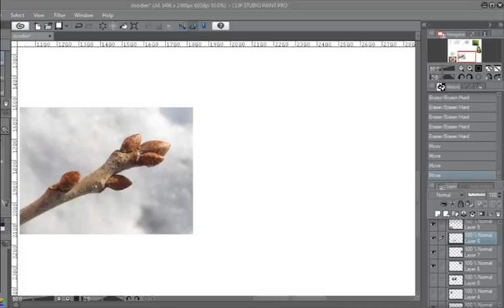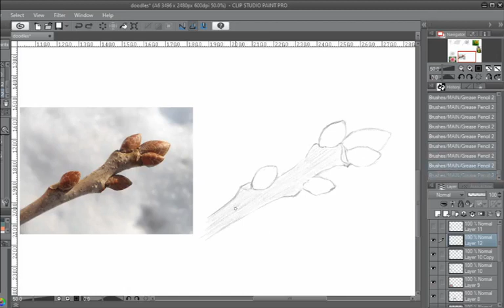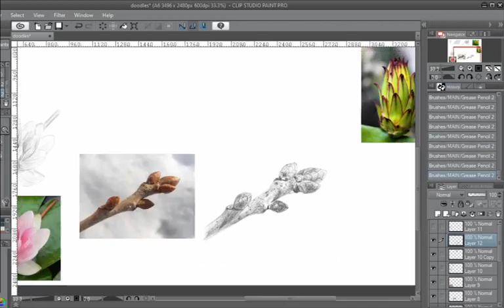Oak branch sketch timelapse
Drawn on stream in Clip Studio Paint.